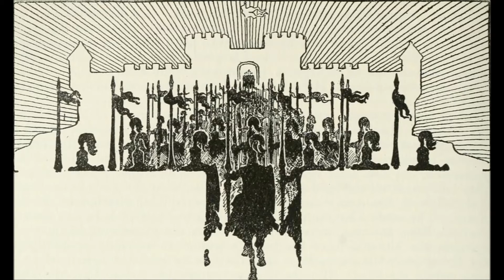Vannin Grand Campaign Episode 9: Iron at Yperen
The continent is unprepared for the ambitions of the gold dragon, and its obsession with the tiny kingdom of Yperen.

Subreddit! -

Licenses and Credits -